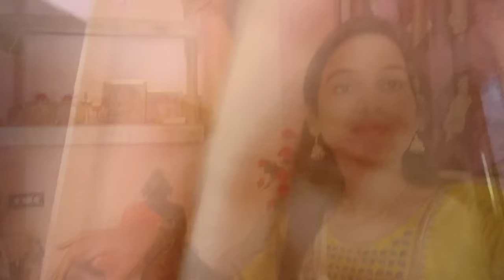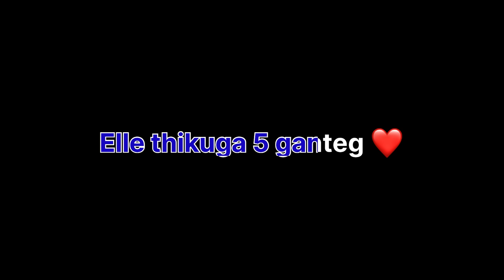Chinchu na hairstyle 🤣 night apunek dumbu ethya | DV 448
Hari Krishna ❤️‍🩹